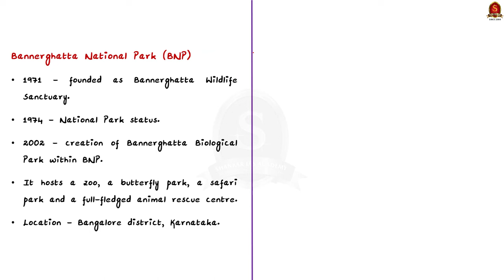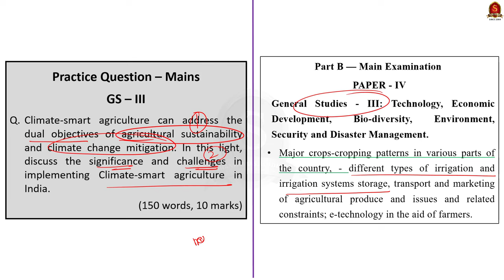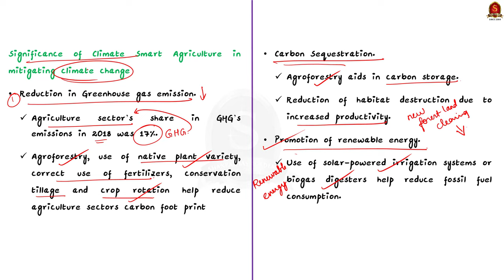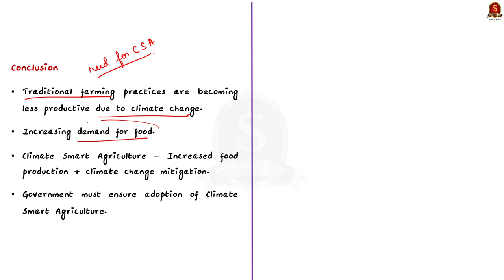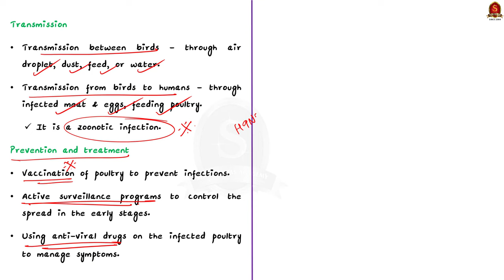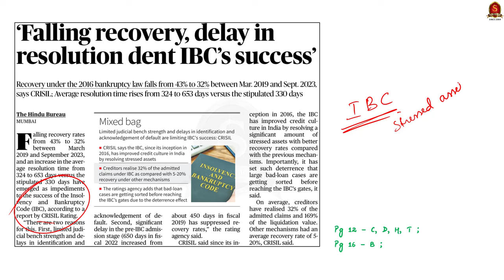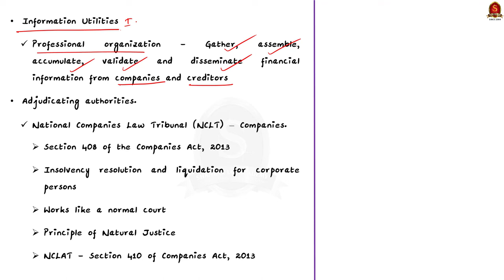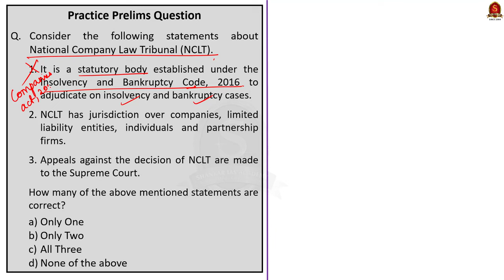The Hindu News Analysis || 25th November 2023 || UPSC Current Affairs || Mains & Prelims 2024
Time Stamping
►►Introduction - 00:00
►►List of Topics - 00:08
1.Bannerghatta National Park’s sloth bear rescue centre completes 18 years
2. Need for climate-smart agriculture in India
3. Monitoring reports on respiratory illness in China, says Centre
4. GAIL to build reserves by storing gas in depleted wells
5. Falling recovery, delay in resolution dent IBC’s success
6. Prelims Practice Questions